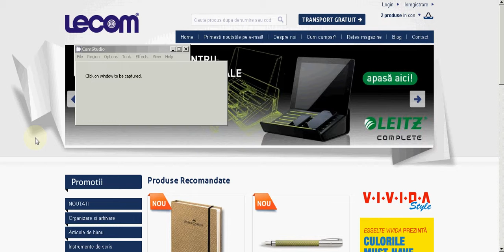Gama COMPLETE de la Leitz pentru iPad si iPhone!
Leitz Complete, o gama completa de accesorii pentru iPhone si iPad, ce combina perfect designul modern si functionalitatea.